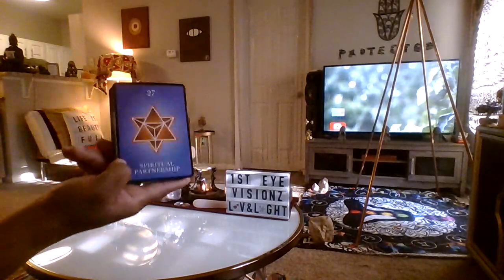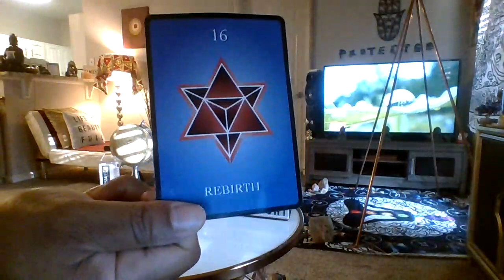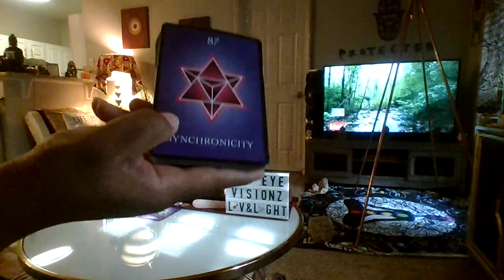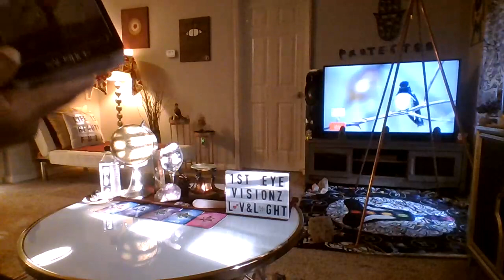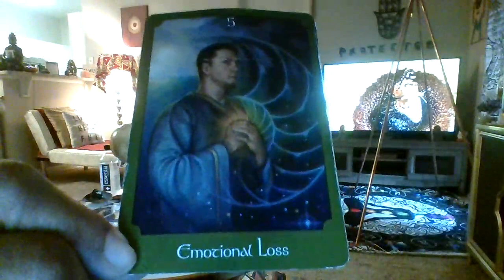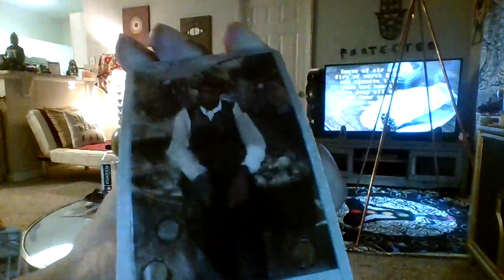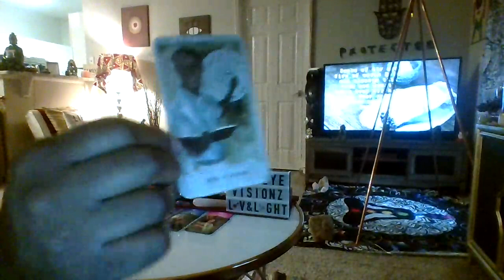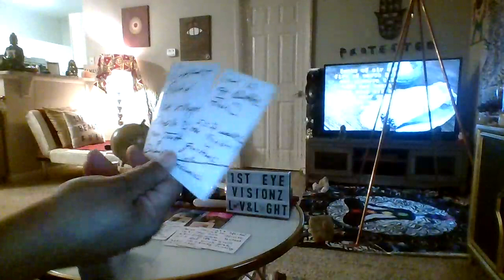SCORPIO MercuryRx has a PastLife LOVE manifesting you back-Reward$ for Transforming into your POWR